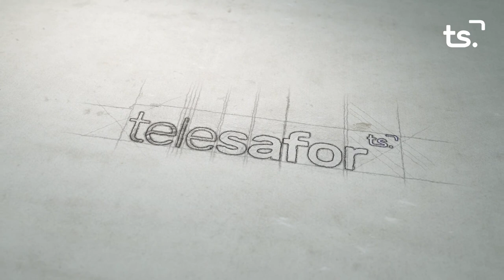LA ENTREVISTA EMILI MORANT 2021 05 18